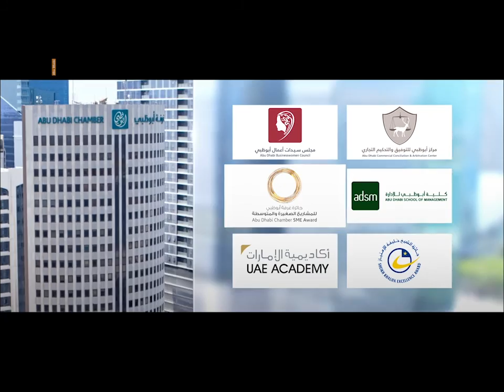HE Mohamed Helal Al-Muhairi at SIAL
HE Mohamed Helal Al-Muhairi, Director-General of Abu Dhabi Chamber, chaired a virtual session titled "Virtual Connections to Expand Trade Channels and Support Growing New Businesses", during ADCCI's participation in this year virtual edition of the F&B Networking Hub by SIALME.